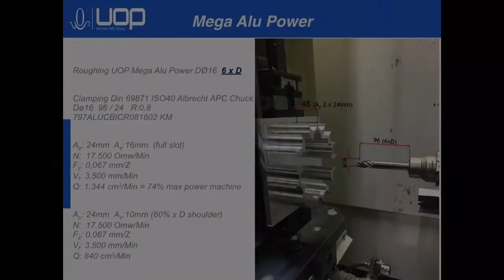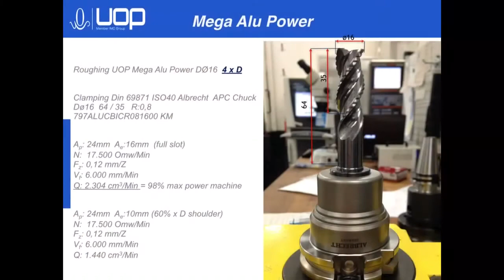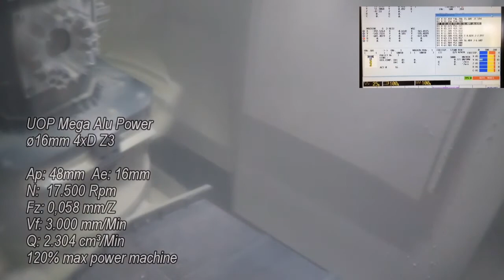UOP Mega Alu Power. Roughing Dø16 overhang 4 , 5 and 6 x Dø . Full slot Ap:24mm